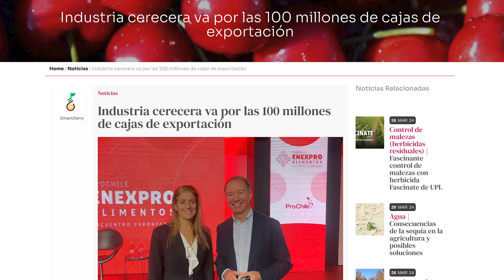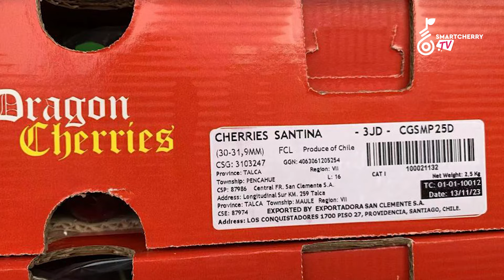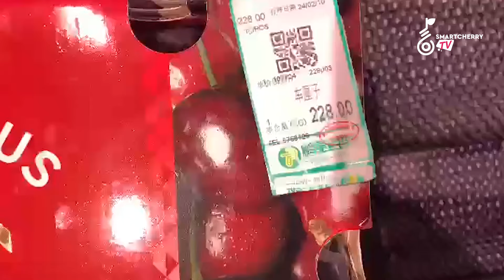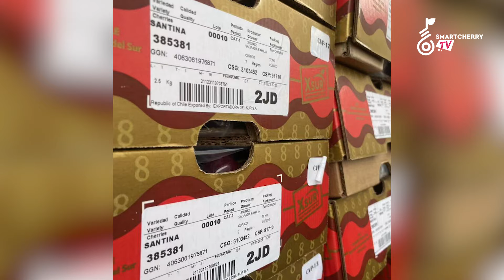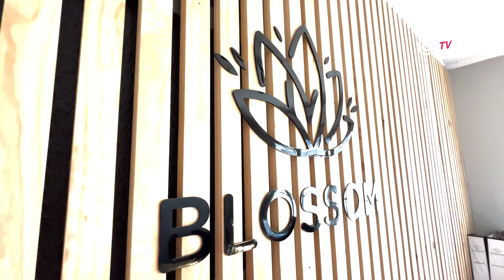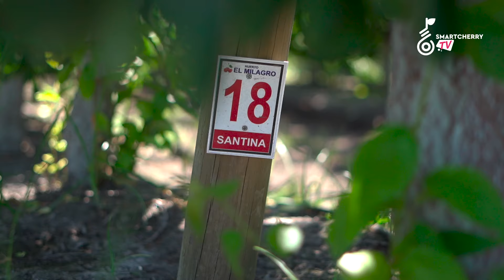Reportajes en Smartcherry: Rx a la temporada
Te invitamos a revisar un nuevo reportaje en Smartcherry TV, en el que realizaremos el balance comercial de la temporada junto a: Isabel Quiroz, Fundadora y Directora de iQonsulting; Jorge Valenzuela, Presidente de Fedefruta; Claudia Soler, Directora Ejecutiva de Frutas de Chile; Alfonso Frías, Gerente General de Exportadora Blossom y Nicolás Zamorano, Asia Manager de QCFruit.

Capítulo bajo el auspicio de Anasac, Empack, SurLogística y Agrarian.